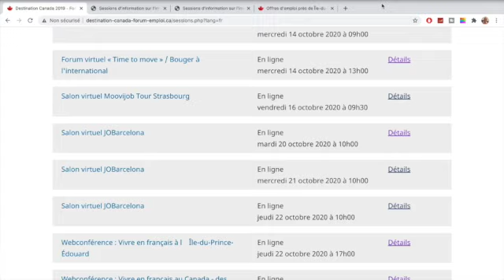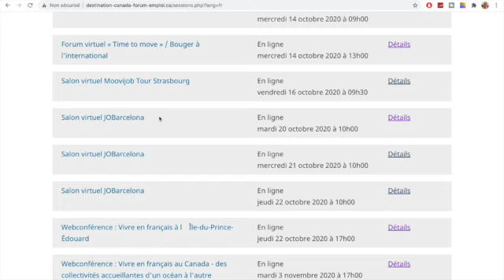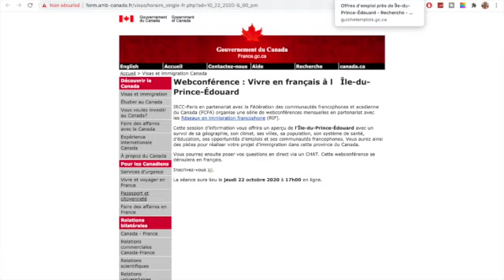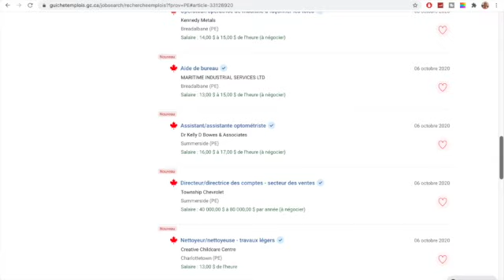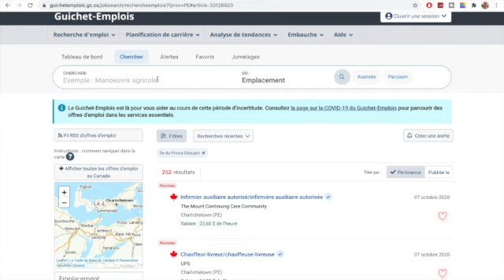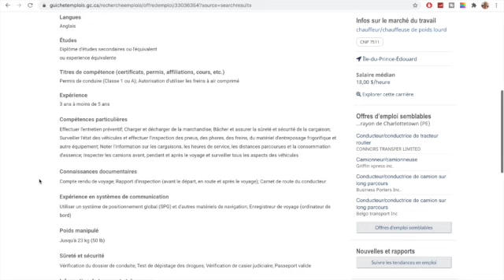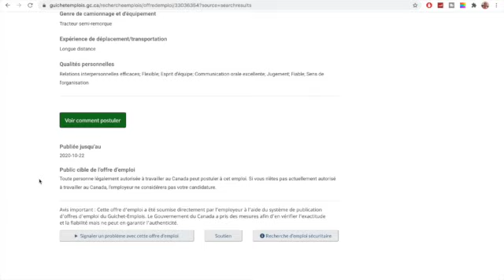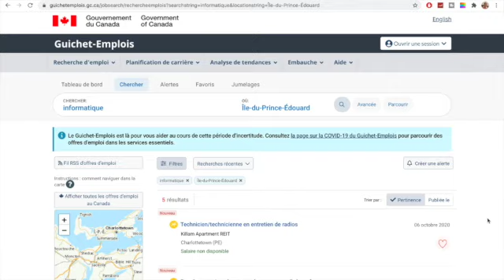لا تفوتوا التسجيل لحصص تعريفية للهجرة إلى كندا. ما القادم من الأيام؟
visas/horaire_single-fr.php?sd=10_22_2020-5_00_pm